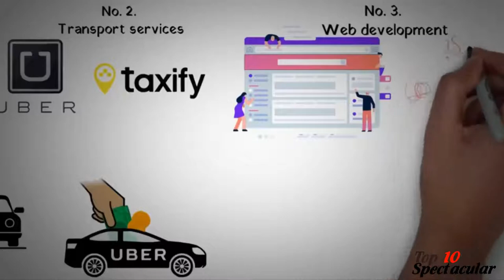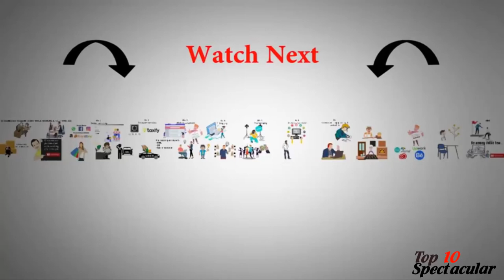10 Businesses You Can start Even if You have a Full Time Job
10 Businesses You Can start Even if You have a Full Time Job
1. Online Marketing
2. Transporting services
3. Web development
4. Blogging
5. Photograhy
6. Online course trainer
7. Freelance writing, proofreading and editing
8. Confectionery business
9. Graphic design
10. Rental services